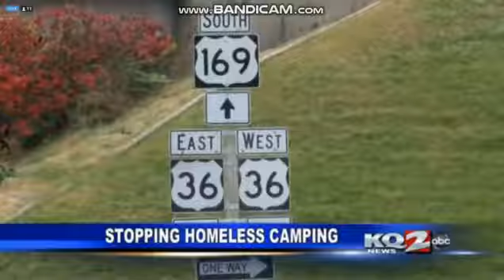KQTV KQ2 News At 6 PM News Open 11/4/19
KQTV Channel 2 St Joseph MO